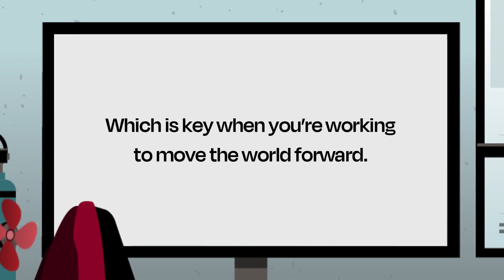Dice - Energy Aficionado by DavisElen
Client: Dice
Creative Direction by Zachary Moranville
Illustration by Chloe Kim
Animation by Trevor Cummings
Copy written by Terrence McClusky